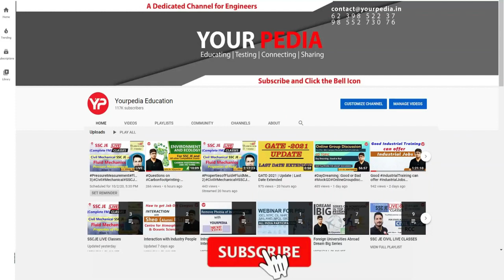ECIL Graduate Trainee Engineer | HR Mock Interview | Interview Guidance Program For ECIL | YourPedia